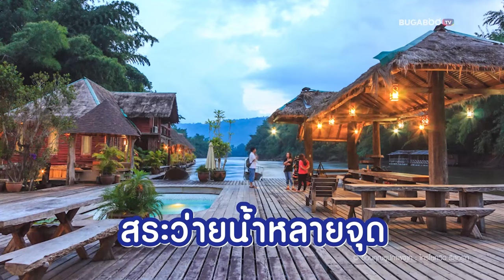6 ที่พักกาญจนบุรี แพริมน้ำ 2567 พิกัดฮิต ใกล้ชิดธรรมชาติ | Bugaboo Travel | Ep.111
ใครมีแพลนเที่ยว กาญจนบุรี แบบค้างคืน กำลังมองหา ที่พักกาญจนบุรี วันนี้เรามี 6 ที่พักกาญจนบุรี แพริมน้ำ 2567 พิกัดฮิต ใกล้ชิดธรรมชาติ ต้องบอกเลยว่า บรรยากาศแพกาญจนบุรี สวยงามและมีเอกลักษณ์ไม่เหมือนที่ไหนเลยค่ะ

00:00 | แนะนำ
00:10 | 1. ไทรโยควิว รีสอร์ท • อ.ไทรโยค
00:37 | 2. The Tryst River Kwai • อ.ไทรโยค
01:00 | 3. The FloatHouse River Kwai • อ.ไทรโยค
01:25 | 4. อนันตาริเวอร์ฮิลส์ รีสอร์ท กาญจนบุรี • อ.ศรีสวัสดิ์
01:54 | 5. Cross River Kwai • อ.เมืองกาญจนบุรี
02:22 | 6. Sweet Garden River Kwai Resort • อ.ทองผาภูมิ